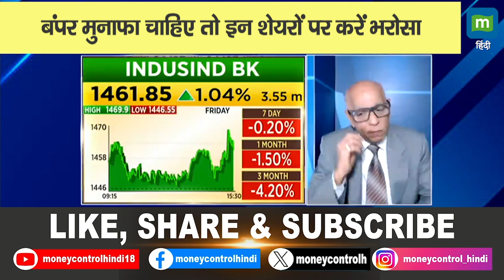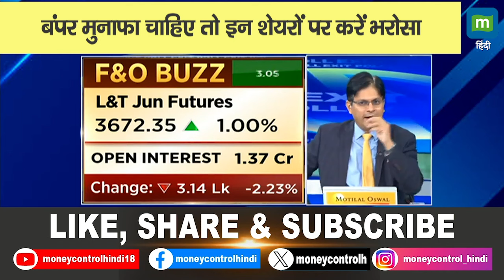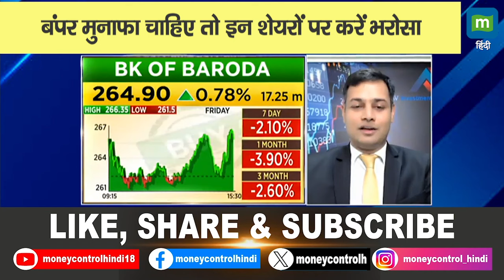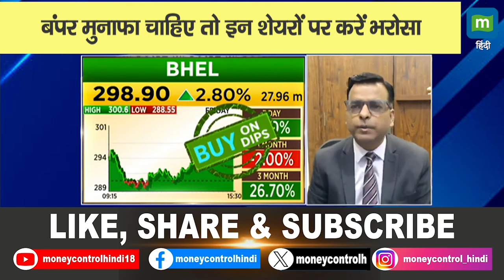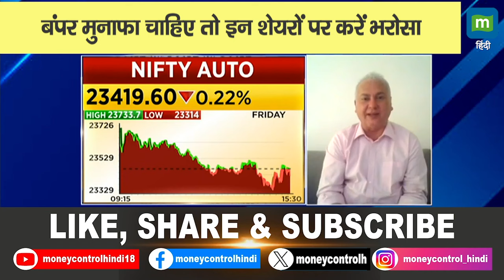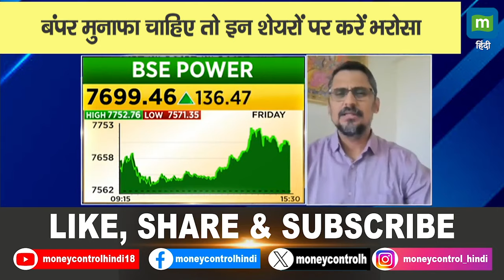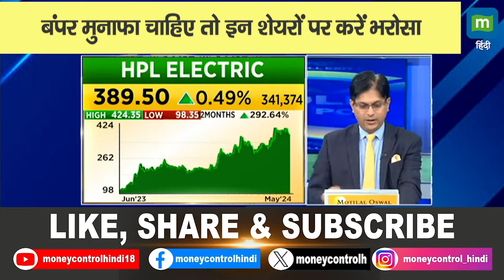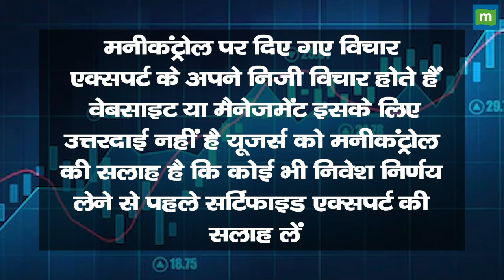बंपर मुनाफा चाहिए तो इन शेयरों पर करें भरोसा || SBI, BHEL, Indusind Bank, Bank of Baroda and More